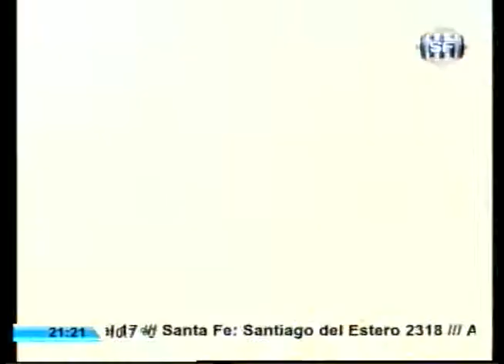SOMOS DEPORTE 19-06-14 - Bloque 02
Negocios y actualidad de jugadores en Unión.